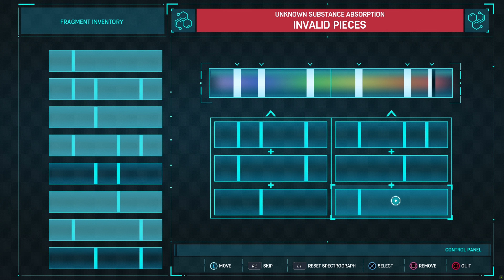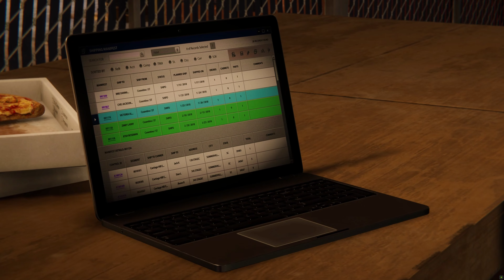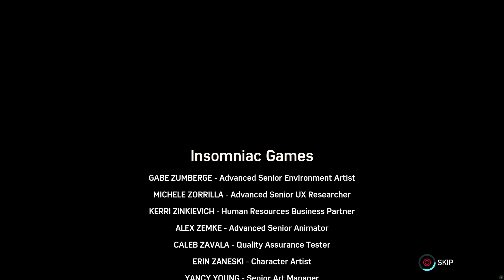Spiderman Remastered DLC- The Heist Black Cat Full gameplay walkthrough no commentary [4k60fps]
Join us for a full gameplay walkthrough of the Black Cat Heist DLC in Spiderman Remastered! Experience the action in stunning 4k60fps without any commentary. Witness the thrilling story and gameplay of this exciting DLC featuring Black Cat. Don't miss out on this epic adventure!